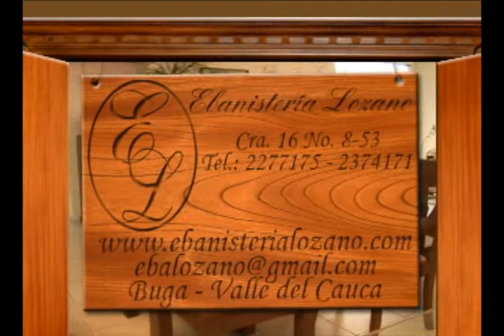Ebanisteria Lozano junio17 08